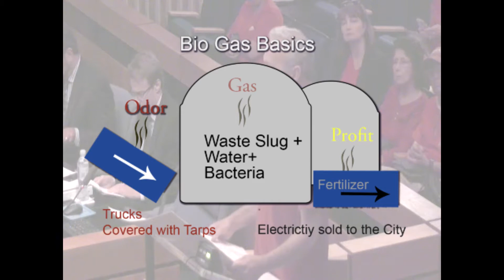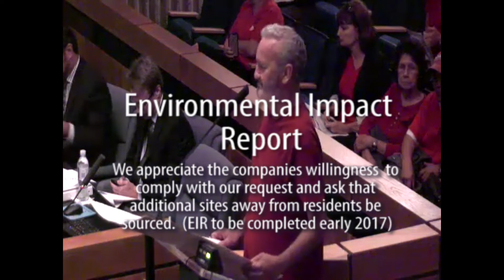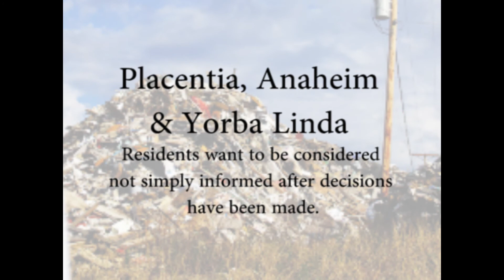10,000 Pounds of TNT, 1,800 feet from a school?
A fair and honest conversation about residents concerns for potential impacts from the Anaheim Sustainability Center. Aside from the title, this video is tame compared to the material disgusted.  I attempted to show images that helps identify the scale of issues at hand and not to simply to insight panic.

The problem is not the facility, but its location and rate at which the project was moving.  Thanks to Anaergia for requesting city officials to grant citizens request for a sight specific EIR.

I hope Anaergia's willingness to engage the community moves beyond the council chambers so that public comment & workshops are held at local schools & centers.  The historic communities deserve at least that level of engagement when considering the potential impacts and accessibility issues of our longstanding residents.

I am not as affected as others, based on proximity. Though there is little need to highlight their angst; for a reasonable look at the location should reveal at least the need for other locations to be considered.   Also it should be self evident that most people would be uncomfortable with this type of facility being placed next to residents.

In fact the issue of proximity to residents only comes about because Anaheim is being asked to consider its neighboring cities residents.  It is not a question of whether they are operating with in their charter, but whether or not they are operating ethically as good neighbors. For surely if the facility is with out fault and is able to contain all the offensive odors, then it could be placed virtually anywhere else with in city limits.

Although odors are the prevalent issue at hand, they are not gravest of concerns when issues of cancer are in the air and test results are inconclusive leaving us to weigh the cost benefit analysis that could go on and on, if it were not for teetering of the totters going up and down merely 1800 feet away.